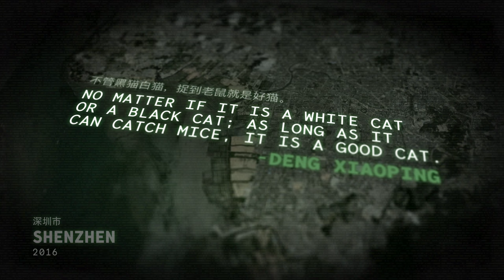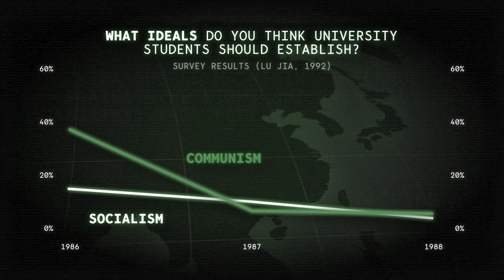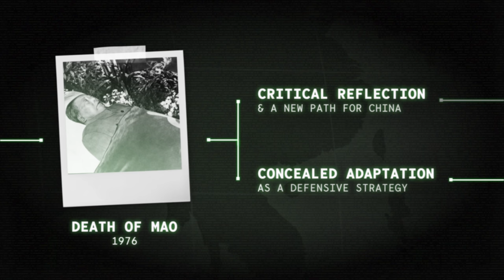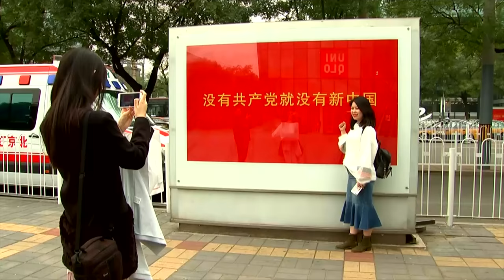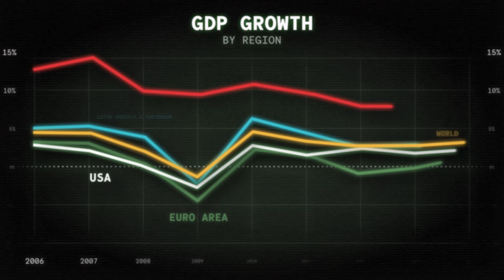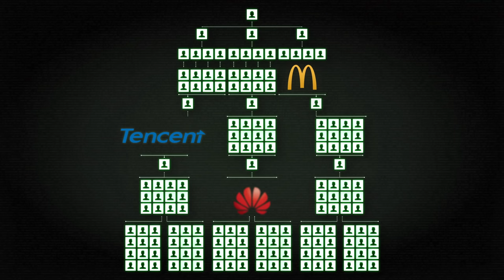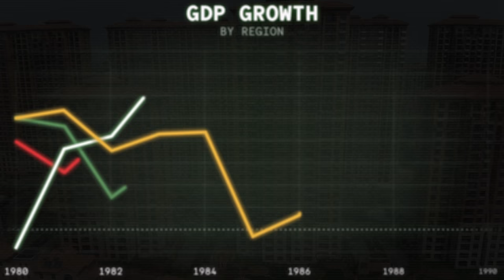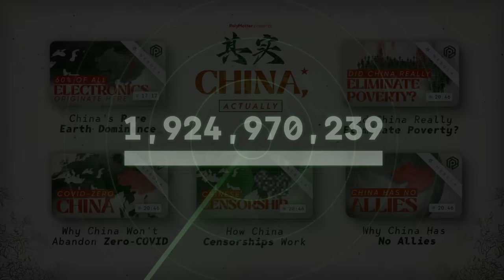Is China Really Socialist?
Watch episode 5 of my new Nebula Original series on Nebula: "The Myth That China Lifted 800 Million People Out of Poverty"